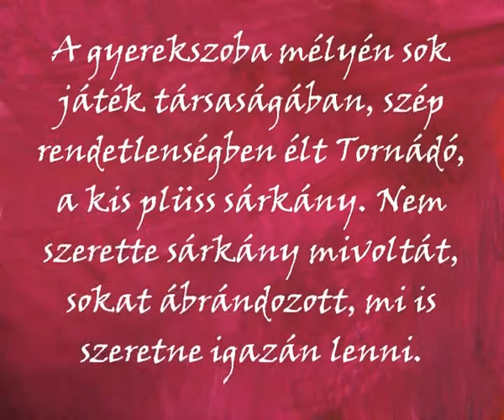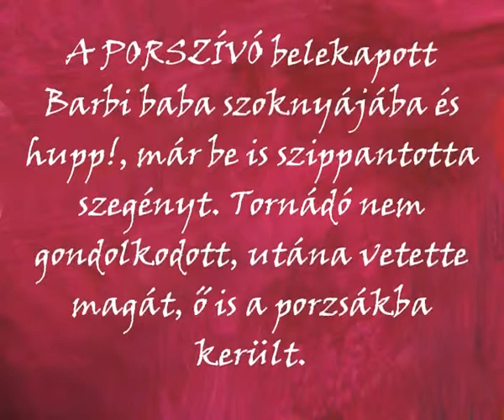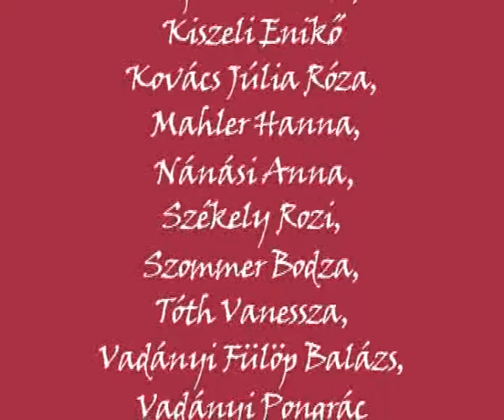Tornádó hős lesz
A 2017-es Animókán egy sárkányos filmet készítettek a résztvevő gyerekek :) Az alkotás főhőse Tornádó, a plüss sárkány.